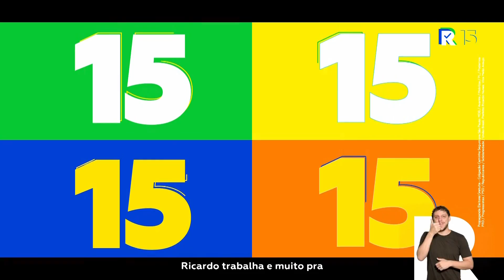Horário eleitoral gratuito (noite): São Paulo / SP (16/09/2024)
Tabata Amaral (PSB)
Guilherme Boulos (PSOL)
Ricardo Nunes (MDB)
Datena (PSDB)